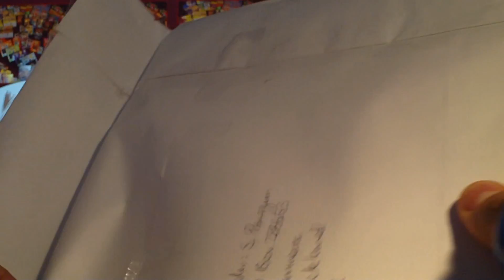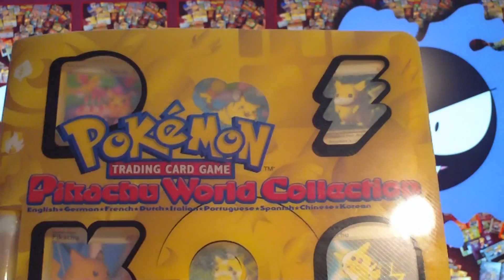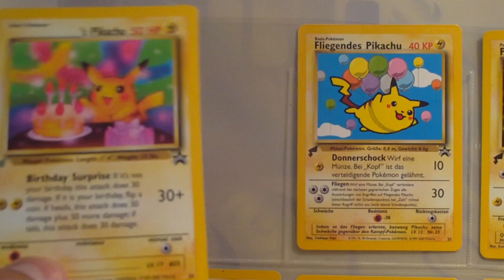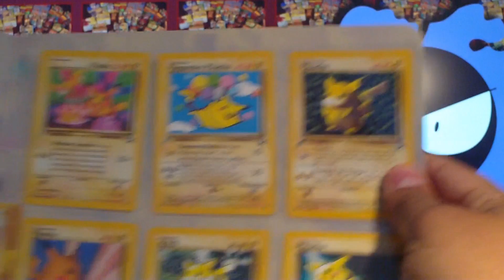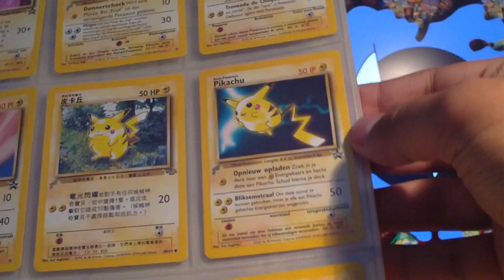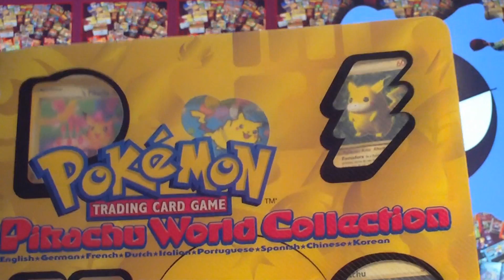BCBM: Pikachu World Collection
What a fantastic find: A great buy.

Originally sold during the Sydney 2000 Olympics. Cool, huh?

Enjoy! And don't forget to add me on facebook for sneak previews, insights and more!